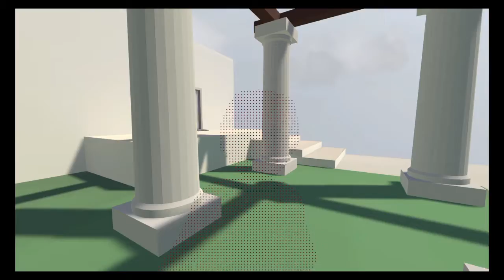Human Fall Flat part 1